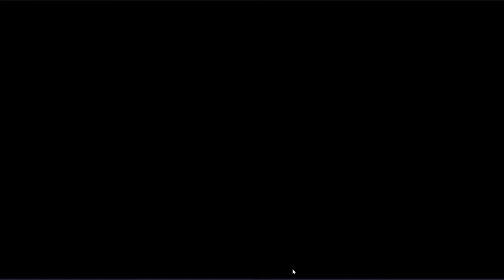Dragon Ball Legends - Super Saiyan Broly